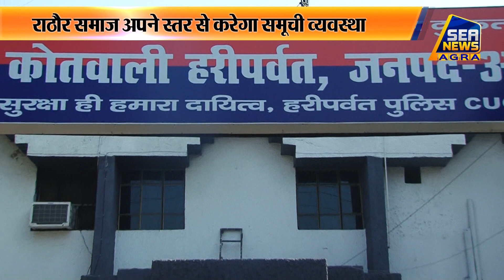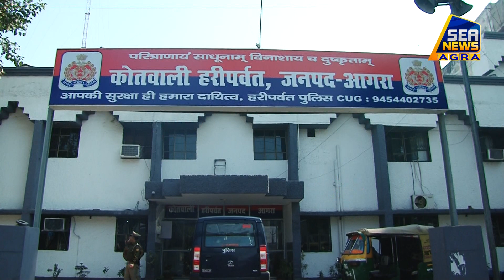गैंगरेप के आरोप में पुलिस ने युवक भेजा जेल